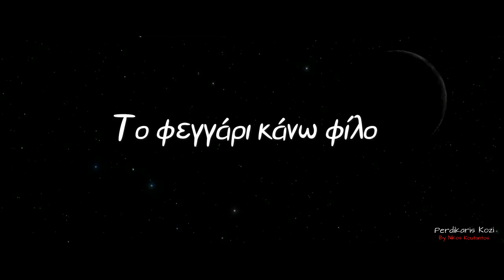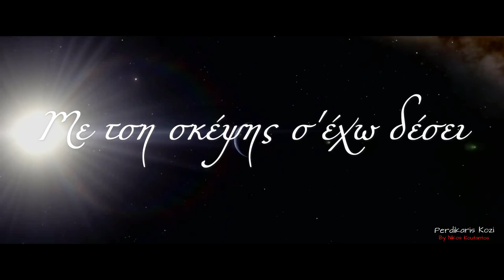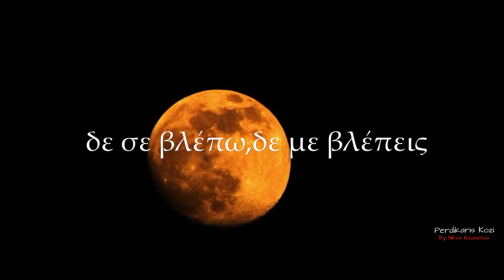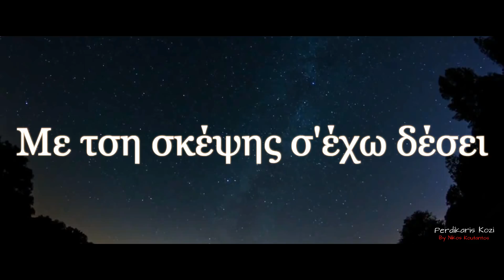Γιάννης Φωτάκης ~ Αόρατη κλωστή...(Στη μνήμη της Κάλλιας Νύκταρη) Official Lyric Video ✔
Αφιερωμένο στη μνήμη της Κάλλιας Νύκταρη

✅ Δημιουργοί :

Μουσική : Νίκος Κουτάντος

✅ Συντελεστές :

Τραγούδι : Γιάννης Φωτάκης
Λύρα : Γιάννης Κοντογιάννης
Λαούτο : Γιώργος Φλουρής
Κιθάρα : Νικος Κουτάντος
Ενορχήστρωση : Νίκος Κουτάντος
Μπάσο - Κρουστά - Προγραμματισμός : Μιχάλης Μαυράκης
Ηχοληψία : Μιχάλης Μαυράκης (MavrakisSound Studio)
Επιμέλεια Βίντεο : Νίκος Κουτάντος

✅ Στίχοι :

Το φεγγάρι κάνω φίλο και τον ήλιο αδελφό
να μου δείξουνε το δρόμο και στη πόρτα σου να'ρθω

Γιατί έγινες ξενάκι στις νύχτες κρύβεσαι
τίνος κόσμου ονειρεμένου το λουλούδι γίνεσαι

Αστεράκι χρυσαφένιο στ'ουρανού τη κουπαστή
με τση σκέψης σ'έχω δέσει την αόρατη κλωστή

Γίγαντες οι στεναγμοί μου και το δάκρυ θάλασσες
να ξέρα εκεί που πήγες ποία χαρά αγκάλιασες

Θα λατρεύω το πλανήτη γιατί μέσα είσαι συ
δε σε βλέπω δε με βλέπεις όμως θα μάστε μαζί

Παραγωγή : 2018

ΓΙΑΝΝΗΣ ΦΩΤΑΚΗΣ - ΑΟΡΑΤΗ ΚΛΩΣΤΗ - OFFICIAL LYRIC VIDEO 2018
GIANNIS FOTAKIS - AORATI KLOSTI - OFFICIAL LYRIC VIDEO 2018